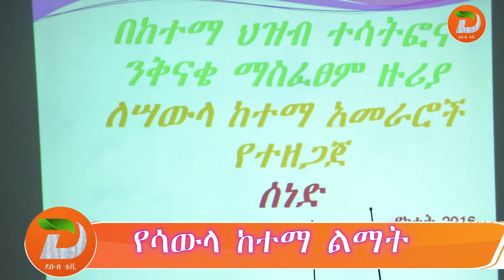በከተሞች የሚሰሩ ልማቶች ዘላቂነት እንዲኖራቸው ሕዝባዊ መሠረት ማስያዝ እንደሚገባ ተጠቆመ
ዘጋቢ ፡ አወል ከድር ከሳውላ ቅርንጫፍ ጣቢያችን